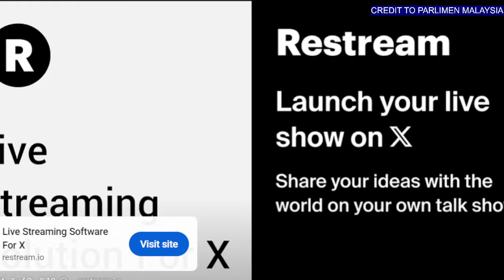PARLIMEN : KERAJAAN YANG MANA BERKUASA MENGELUARKAN KAD PENGENALAN?